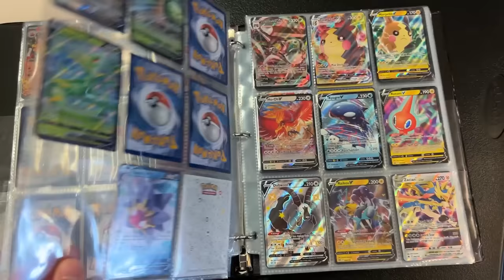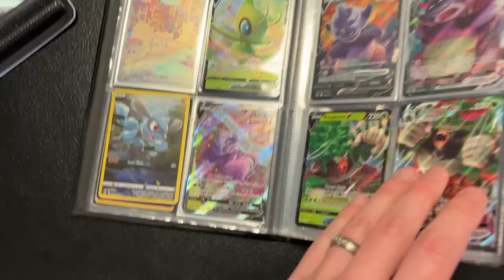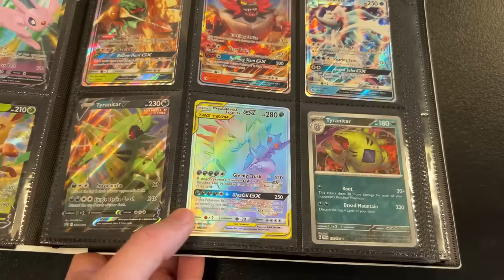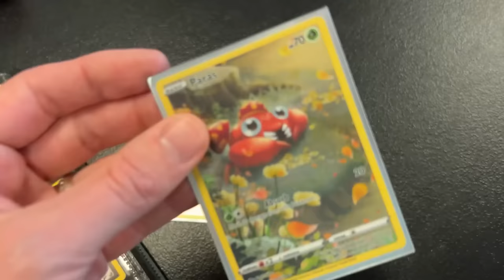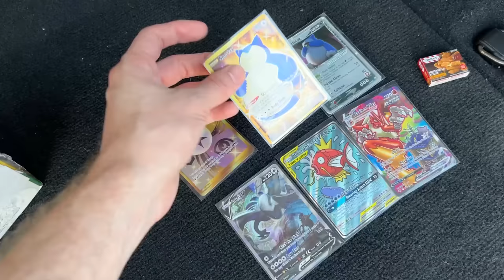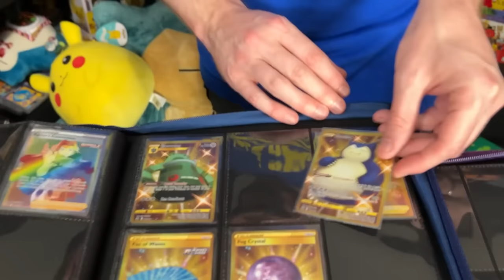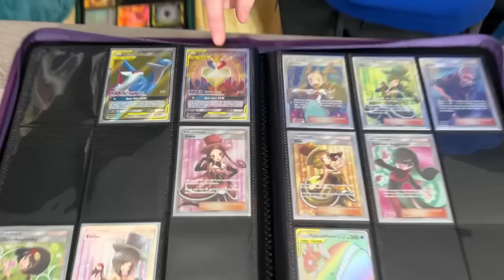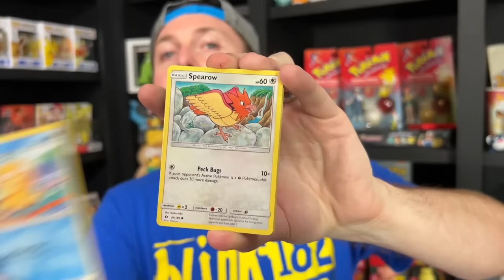Trading MY RARE Pokemon Cards TO FANS From This Binder!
Trading Pokemon cards to fans at my local game store! I brought my rare Pokemon binder to help out others with their collection and I traded for the last tag team Pokemon card to get a complete set! Opening Pokemon cards to try and end the night on an ultra rares. Enjoy the Pokemon trading!

Fan Mail Box:
Update, my apologies but my fan mail box is temporarily closed so I can catch up on past fan mail replies. No worries it will reopen once I am caught up. Thank you for your patience and understanding. I am trying my best.